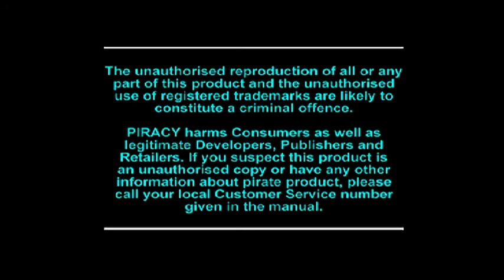Team Battle Mode | 90's Arcade Game | Tekken 3 Gameplay #1 | Techment Gaming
Tekken 3 is a fighting game, the third installment in the Tekken series. It was released in arcades in March 1997, and for the PlayStation in 1998. The original arcade version of the game was released in 2005 for the PlayStation 2 as part of Tekken 5's Arcade History mode

About : Techment Gaming is a YouTube Channel, where you will find gaming videos in Hindi, I hope this video was Useful and you liked it, if you did press the thumbs up button.

games gameplay,
indian gamers,
indian gamers gameplay,
minecraft gameplay,
granny gameplay,
Techment gameplay,
Techment duniya gaming channel,
gta 5 gameplay,
gta 5 india gameplay,
minecraft india gameplay,
tekken game,
tekken gameplay,
tekken,
tekken 3,
tekken 3 gameplay,
tekken 3 android gameplay,
tekken 3 android,
tekken 3 pc,
tekken 3 computer game,
tekken 3 pc gameplay,
pubg mobile,
pokken tournament,
video game (industry),
ling xiaoyu (fictional character),
tekken 3 (video game),
tekken (video game series),
tekken (video game),
tekken 3 gameplay in hindi,
tekken 3 hindi gameplay,
techment gaming,
techment gaming tekken 3,
pc,
techment,
gaming,
gaming techment,
techment duniya,
jaana lover,
pc game,
tekken 3 game,
Team battle mode,